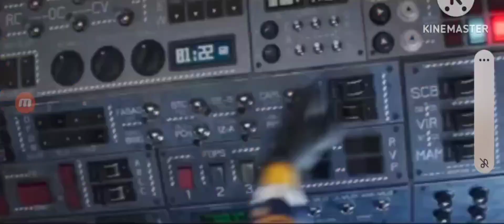Migration Official Trailer 4 2023